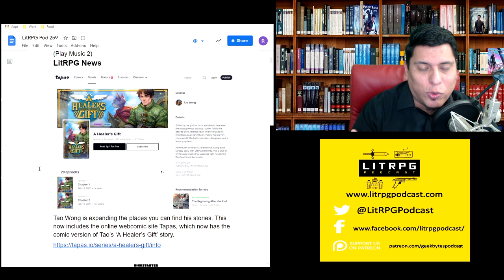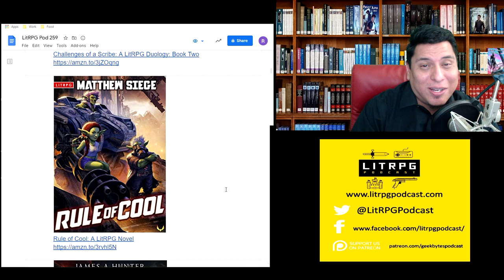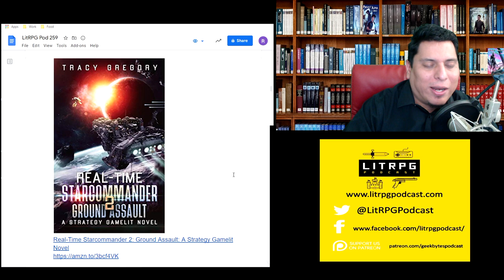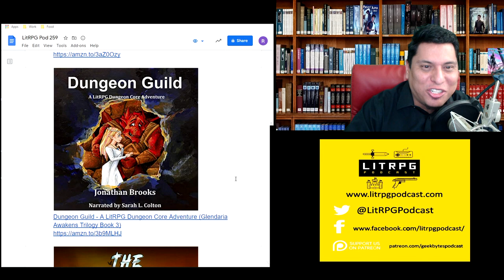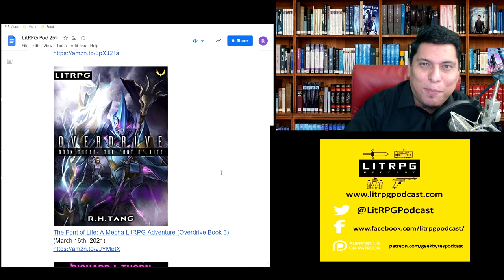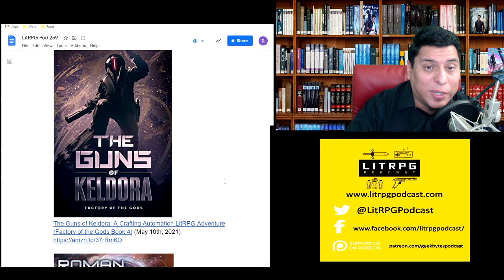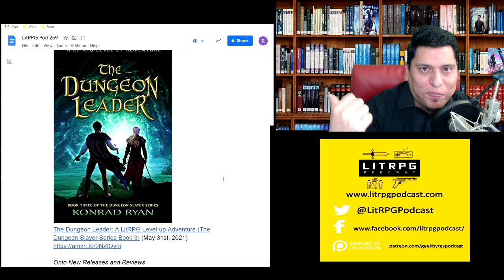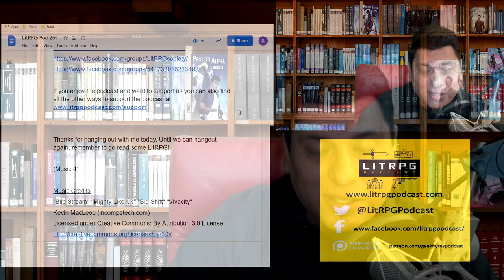LitRPG Podcast 259 - Underworld - Scorching Sun, Age of Anc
LitRPG Podcast 259 -  Underworld - Scorching Sun, Age of Ancients, World Tree Online 4th Dive, Salvos : Vol. 1

New Releases and Reviews:

Underworld - Scorching Sun: A LitRPG Series (12:56)
Great moments
Score: 7.8 out of 10

Age of Ancients : A GameLit/LitRPG Series (Shattered Kingdoms Book 1) (18:50)
Good action
Score: 7.4 out of 10

World Tree Online: The Order of Epic Grinders: 4th Dive (23:19)
Plots a little weak, but fun to return to characters I like

Salvos : Vol. 1, Curious Beginnings (A Monster Evolution LitRPG/Gamelit Story) (27:26)
Fantasy Monster MC

Ian’s (Eye-Ann) Picks of the Week  (30:29)
(Pic 0)
A segment from Ian Mitchell, a long time LitRPG community member who reads and reviews as much as me. He was nice enough to agree to join the LitRPG Podcast family as a new reviewer.

(Pic 6)

Apocalypse: Generic System
Fun for the win.
Score: 9.4 out of 10

Death's Favorite Warlock
Murder and Milkshakes
Score: 8.5 out of 10

LitRPG News

Tao Wong has published to the online webcomic site Tapas, which now has the comic version of Tao’s ‘A Healer’s Gift’ story.

Tao Wong, author of the System Apocalypse LitRPG series, has started a kickstarter campaign to produce print runs of a separate comic story set in the same universe.

Out Now!

The Motors of Keldora: An Automation Crafting LitRPG Adventure (Factory of the Gods Book 3)

Challenges of a Scribe: A LitRPG Duology: Book Two

Rule of Cool: A LitRPG Novel

Dungeon Duel: A litRPG Adventure (The Rogue Dungeon Book 5)

Dagger of Doom: A LitRPG Adventure (Beta Tester Book 5)

Path of Spirit (Disgardium Book #6): LitRPG Series

A Hard Truth and An Unwise Decision: Boneknight Series Book 3 (A Dark Fantasy LitRPG) (Bone Knight)

Cat Core: A LitRPG Dungeon Core Adventure

Library of Daemonium: A GameLit/LitRPG Portal Fantasy Adventure (The Abduction Cycles Book 2)

Real-Time Starcommander 2: Ground Assault: A Strategy Gamelit Novel

Cowboy Necromancer: A Post-Apocalyptic LitRPG Adventure

Hellbound (Saga Online #2) - A Fantasy LitRPG

The Emissary Bard - World of Chains Book 3

The Nightmare Game System - A LitRPG Horror

Land of the Enemy - Dragon Heart Book 8

The Tournament - Vampire Sorcerer Book 2

Aether's Guard - Aether's Revival Book 2

Adventures of a Scribe

Delvers LLC: Golden Handcuffs

Daily Jobs, Coffee and an Awfully Big Adventure
The System Apocalypse Short Story

Hellbound: Saga Online #2 - A LitRPG Series

The Dungeon Slayer - The Dungeon Slayer, Book 1

Holy War - Disgardium Book 5

Card Mage - Silent Society

Dungeon Guild - A LitRPG Dungeon Core Adventure (Glendaria Awakens Trilogy Book 3)

The Otherworld: Underdog Series Book 4

Isr Kale's Journal: The Alchemist Book 4